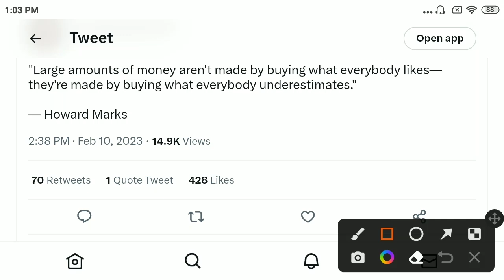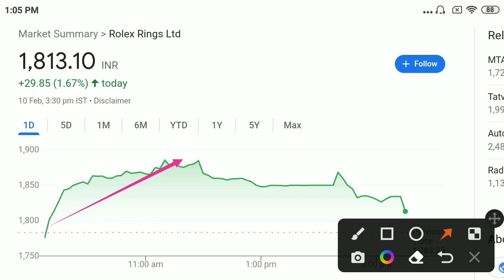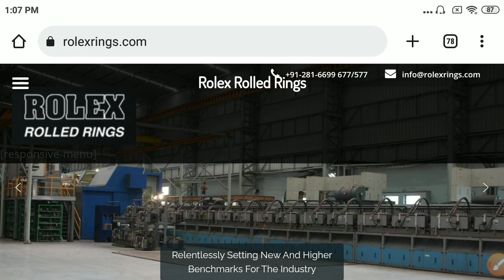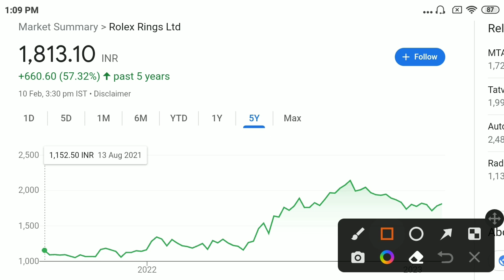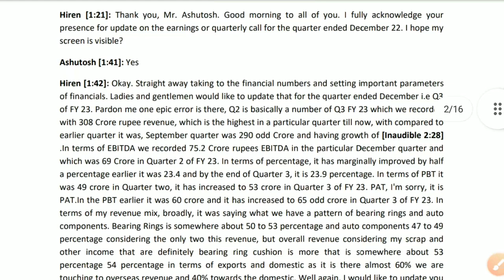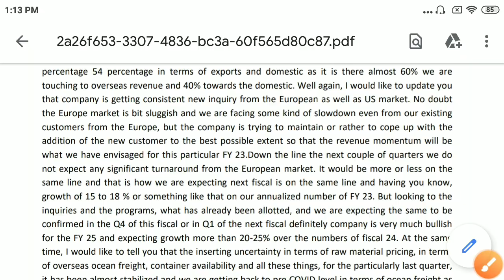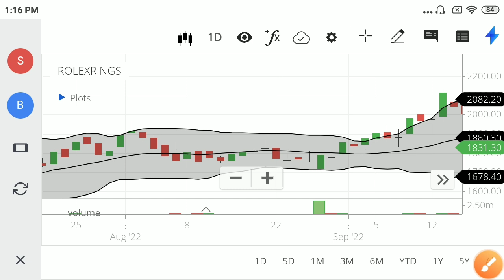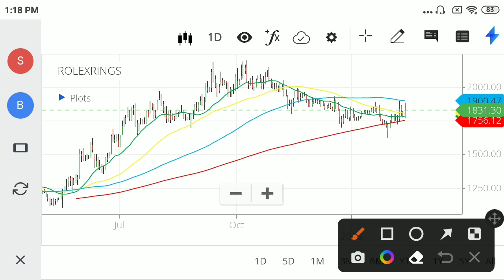1 Value Stock 5 गुना होगा💎💎बड़ा मौका छोड़ना मत👍👍 Future Multibagger || In Hindi By Guide To Investing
To Join Our Lifetime Private Telegram Group,

🌈🌈🌈 FOR LIFETIME 🌈🌈🌈

You Can Open Your Separate Demat account For Short-term Investing Here and invest for free with Upstox

Recommended books-
Rich Dad, Poor Dad